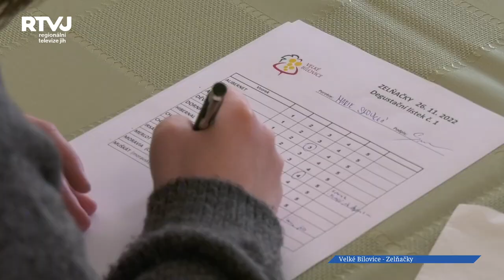Zelňačky ve Velkých Bílovicích opět v plném proudu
Vůně zelňaček se line po celých Velkých Bílovicích. Opět velký počet zúčastněných týmů, dokonce až ze zahraničí, a k tomu krásné počasí, to vše dohromady je zárukou skvělé společenské události.